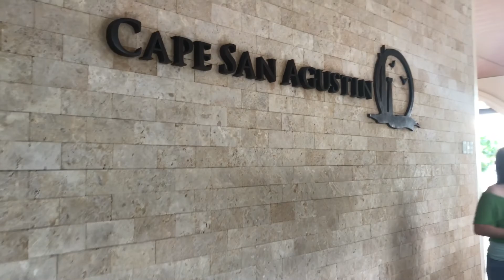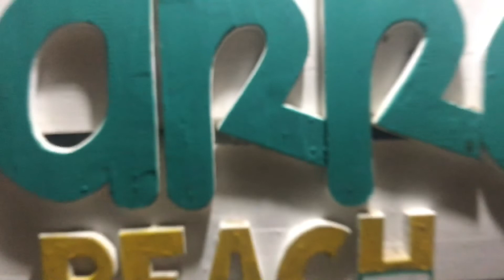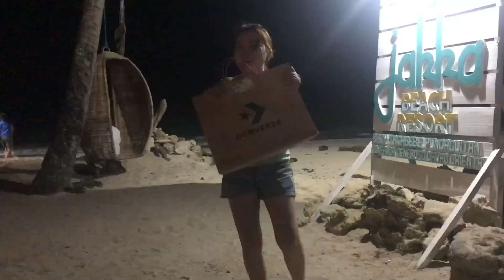MPDO Year End Party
Not all best moments are captures in camera. Most of them are safely locked in our mind as memories.